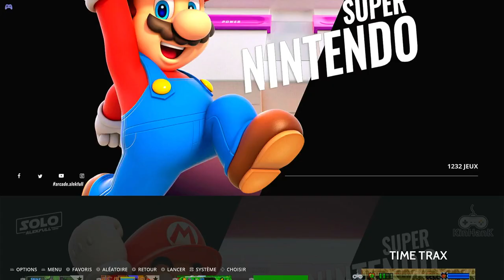Time Trax Super Nintendo Super Famicom (SNES) Emulated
Time Trax
Normal (Default)
Super Nintendo / Super Famicom (SNES) | Emulated
EmuELEC